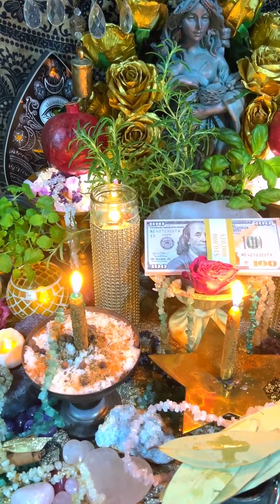Manifest Money with Magic Money Affirmations ✨💰✨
✨💰✨ Manifest Money with my 'Magic Money Manifestation Set'. This affirmations clip is only a sample of the Powerful Money Manifesting Program! Available in my Etsy Shop at magicalveela.shop  ✨💰✨

🌛🌕🌜Check out my witchy Etsy Shop for Custom Spells, Manifestation Coaching, Remote Reiki Attunements, and Psychic Tarot Readings (that's magicalveela dot shop).

🔮 Magical Veela is a Certified Reiki Energy Healer and Crystal Healer, Author, Psychic Mystic, and Spiritual Life Coach, specializing in Energy, Magic, and Manifestation.

✨ Services May Be Booked At: magicalveela.shop